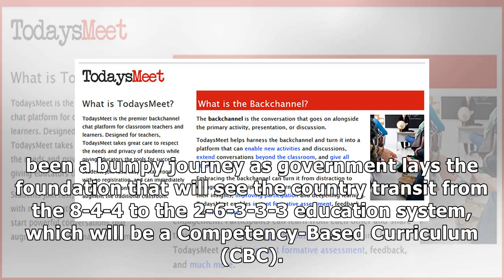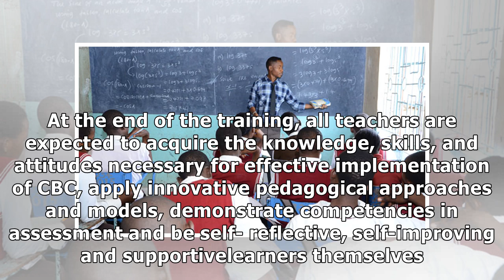91,000 Teachers undergo Competency-Based Curriculum training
91,000 Teachers undergo Competency-Based Curriculum training